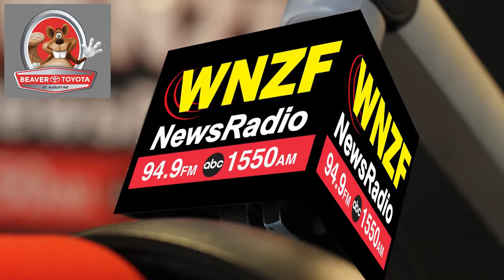Flagler's Morning News Wednesday, May 18th, 2022